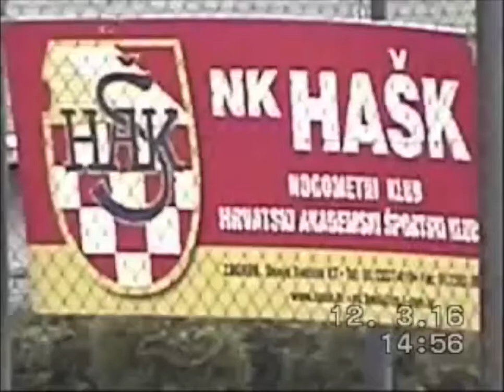Jacob R Conde NK HAŠK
3rd Division Croatia
Fullback
Outside Back